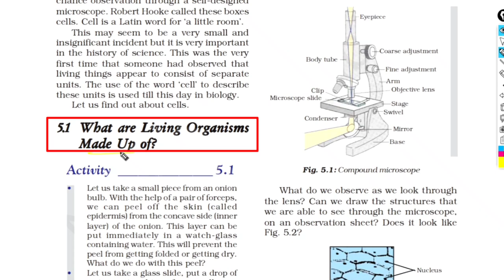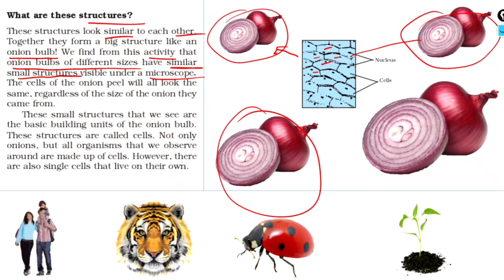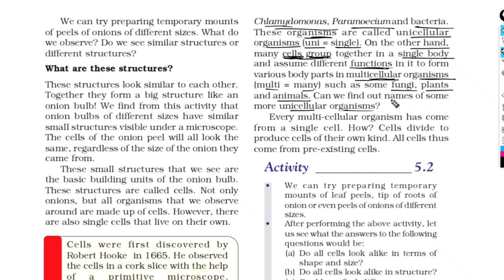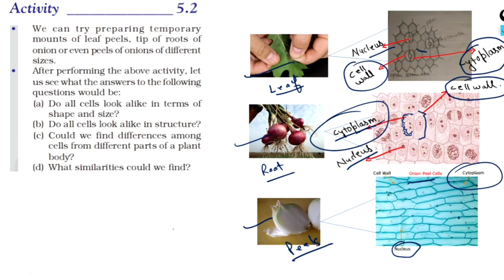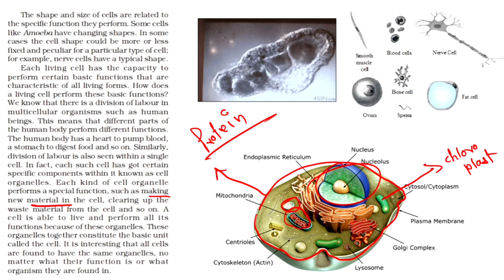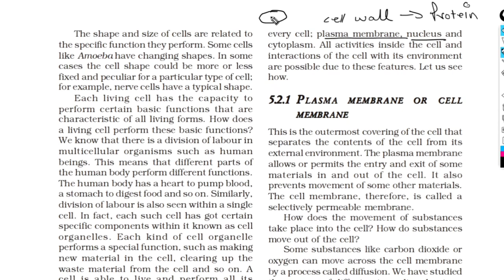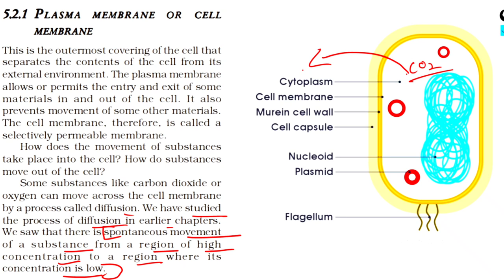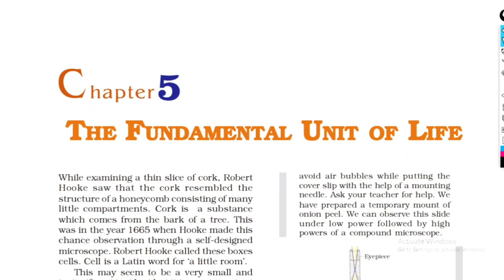Class 9th Science NCERT| Chapter 5 -The Fundamental Unit of Life | Hindi Explanation ( Part-1 )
Hi !